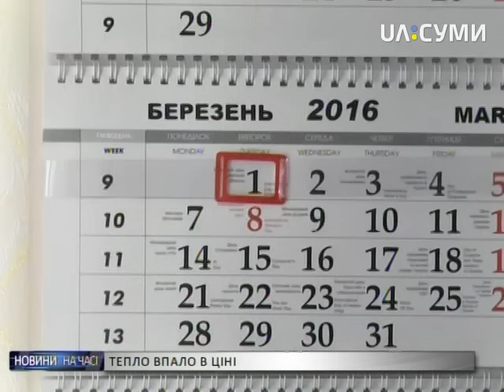Тарифи на тепло зменшаться